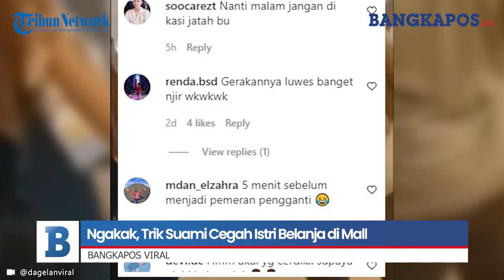Ngakak, Trik Suami Cegah Istri Belanja di Mall